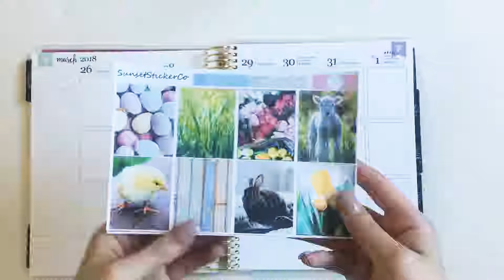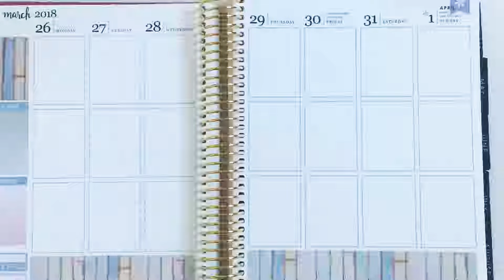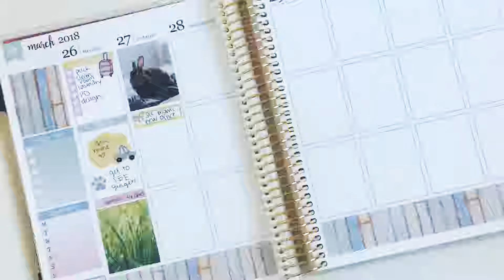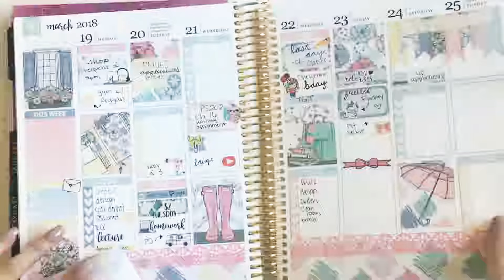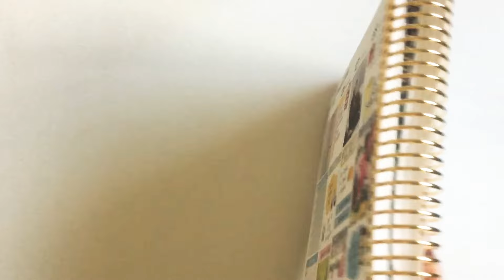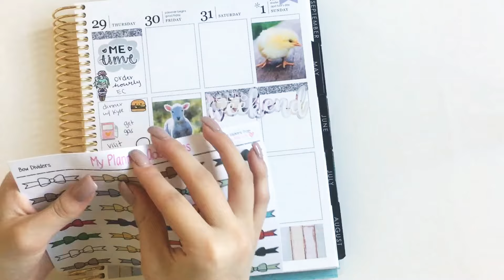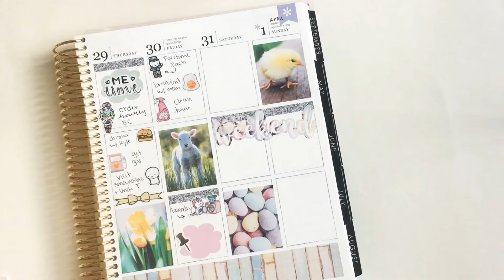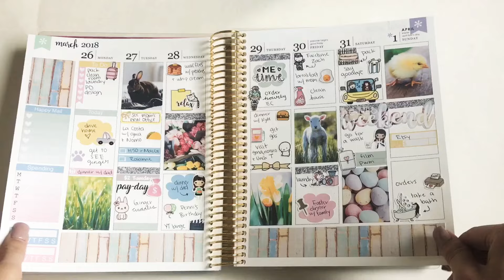“Hoppy Easter” Plan With Me ft. Sunset Sticker Co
Hey everyone! Thanks for stopping by my channel for another video! I hope you enjoy and be sure to checkout my last video here as well: Plan With Me ft. Sticker Guru March Mystery Box

Project “Plan” - Project Pan Sticker Edition: Project Pan: Planner Sticker Edition | 10 STICKERS TO USE UP + MINI UPDATE